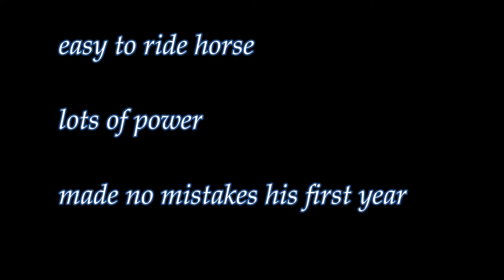Mithras de Regor Elvis ter Putte x Darco